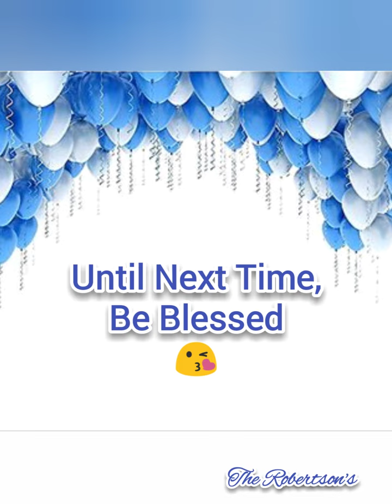He's 1 Already😱